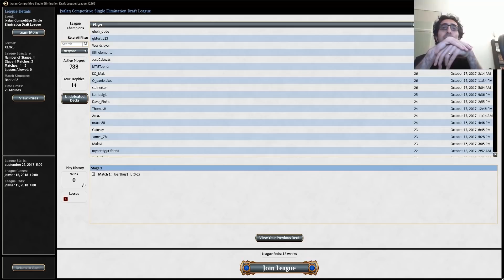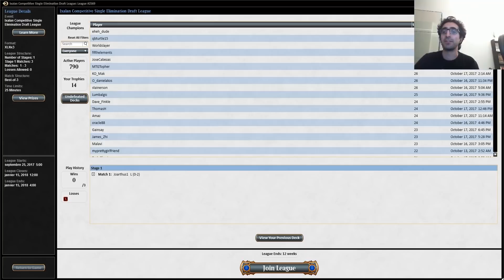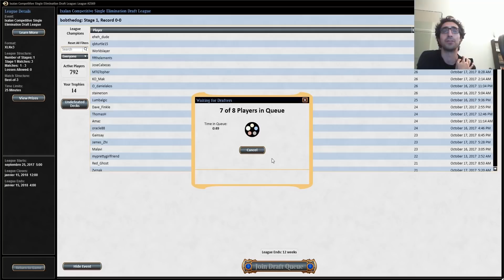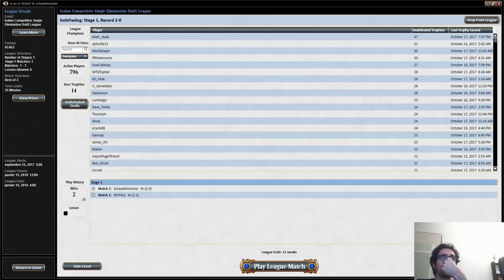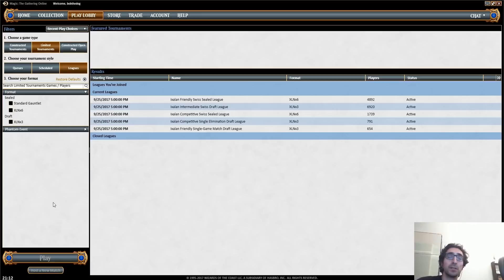Channel Nassif - Ixalan Draft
Tame the turbulent waters of Ixalan with Gabriel Nassif at the helm!
Match 1: 31:01
Match 2: 47:31
Match 3: 56:12